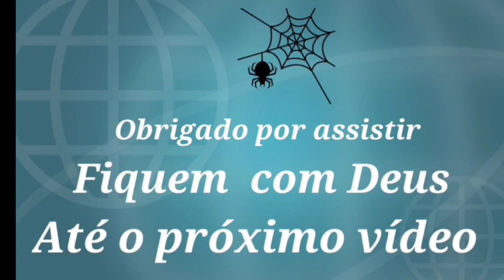NATUREZA - TRILHAS | Serra das Antenas 2023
Saindo de Quirinópolis e seguindo em direção a Serra das Antenas. Local permite uma visão diferenciada da cidade, bem como um maior contato com a natureza.